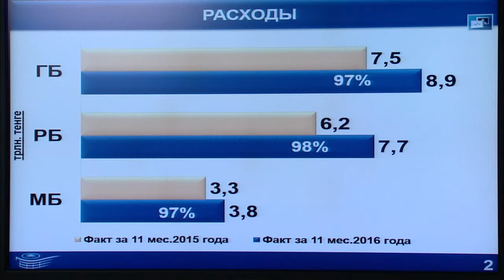Видеодайджест «Главные события недели» №15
На этой неделе Премьер‑Министр РК Бакытжан Сагинтаев провел очередное заседание Правительства, в ходе которого были обсуждены итоги социально‑экономического развития и исполнения бюджета Республики Казахстан за 11 месяцев 2016 года, а также проекты законов РК «О стандартизации» и «О внесении изменений и дополнений в некоторые законодательные акты Республики Казахстан по вопросам обеспечения единства измерений и стандартизации».

В среду Премьер‑Министр РК провел заседание Межведомственной комиссии по профилактике правонарушений.

В четверг Бакытжан Сагинтаев встретился с председателем правления Агентства прямых инвестиций Российской Федерации И. Вдовиным.

В этот же день Премьер‑Министр провел очередное заседание Государственной комиссии по проведению международной выставки ЭКСПО-2017.

В пятницу Бакытжан Сагинтаев провел совещания по вопросам «Doing Business», развития г. Астаны, а также заседание Государственной комиссии по дальнейшему совершенствованию государственной языковой политики.